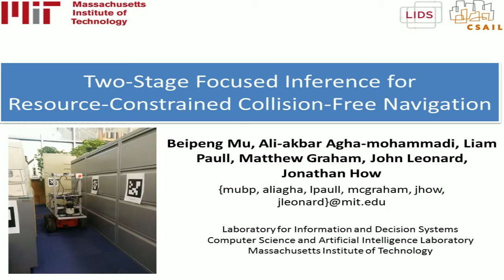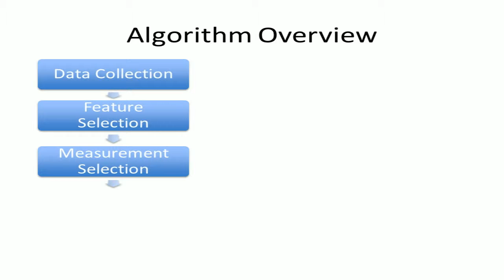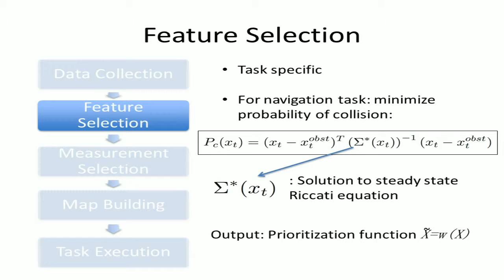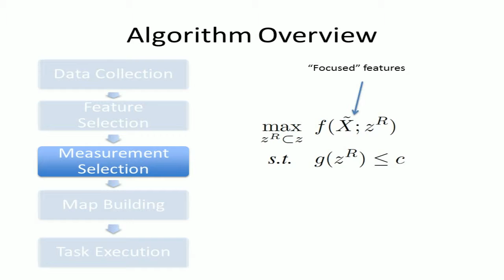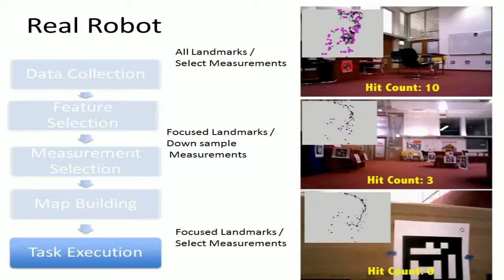Two-Stage Focused Inference for Resource-Constrained Collision-Free Navigation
Long-term operations of resource-constrained robots typically require hard decisions be made about which data to process and/or retain. The question then arises of how to choose which data is most useful to keep to achieve the task at hand. As spacial scale grows, the size of the map will grow without bound, and as temporal scale grows, the number of measurements will grow without bound. In this work, we present the first known approach to tackle both of these issues. The approach has two stages. First, a subset of the variables (focused variables) is selected that are most useful for a particular task. Second, a task-agnostic and principled method (focused inference) is proposed to select a subset of the measurements that maximizes the information over the focused variables. The approach is then applied to the specific task of robot navigation in an obstacle-laden environment. A landmark selection method is proposed to minimize the probability of collision and then select the set of measurements that best localizes those landmarks. It is shown that the two-stage approach outperforms both only selecting measurement and only selecting landmarks in terms of minimizing the probability of collision. The performance improvement is validated through detailed simulation and real experiments on a Pioneer robot.